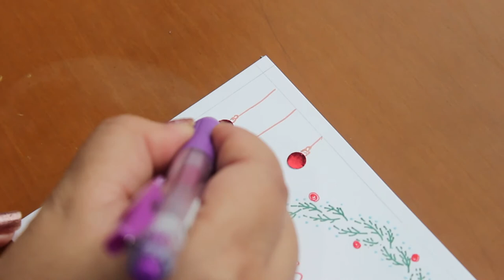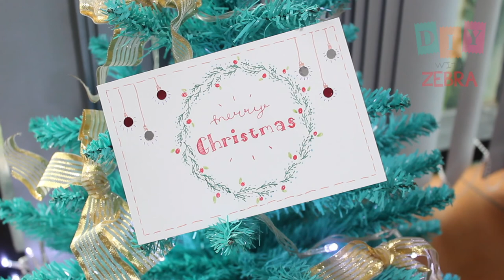D.I.Y with ZEBRA | How to Make Christmas Card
This video tutorial shows you how to make a greeting card for Christmas Day! You can make these DIY Christmas card at home. It’s cheap and they are so easy to make. You can send a lot of card for your family and friends!

Materials :
- Card
- Metallic Paper
- Pencil (ZEBRA DelGuard 0.5 mm Mechanical Pencil)
- Colored Gel Pen (ZEBRA SARASA & ZEBRA KOKORO)
- Ruler
- Marker (ZEBRA Mildliner)
- Paper Glue
- Paper Punch
- Used jar cap

Video tutorial ini mengajarkan kamu cara untuk membuat kartu ucapan Selamat Hari Natal! Kamu dapat membuat DIY kartu ucapan Natal ini di rumah. Selain murah, cara membuatnya juga sangat mudah. Kamu dapat mengirimkan kartu ini sebanyak-banyaknya ke keluarga dan teman-temanmu!

Bahan-bahan dan peralatan :
- Kartu
- Kertas Metalik
- Pensil (ZEBRA DelGuard 0.5 mm Mechanical Pencil)
- Pulpen Gel warna-warni (ZEBRA SARASA & ZEBRA KOKORO)
- Penggaris
- Spidol (ZEBRA Mildliner)
- Lem kertas
- Pembolong Kertas
- Tutup kaleng bekas